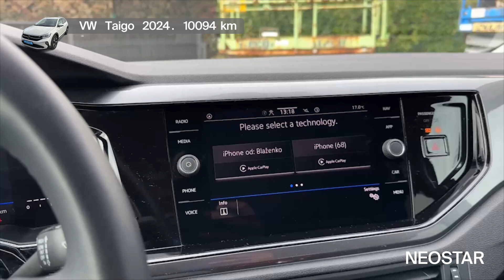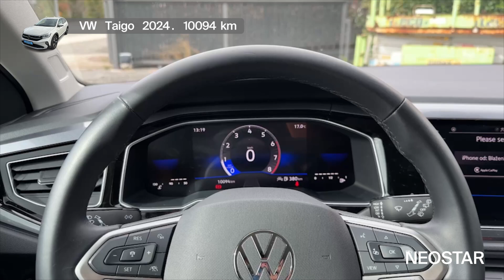Uvijek drži svoju vrijednost - VW - Taigo - 55683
Zanima te ovaj autombil? Pronađi ga na